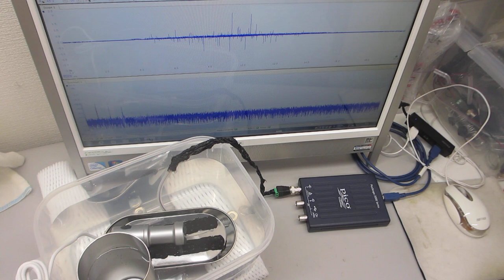ポータブル超音波洗浄器の利用技術（超音波システム研究所）